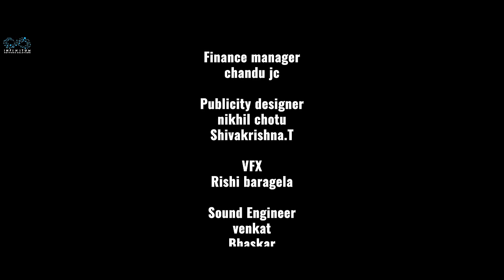SMS Web Series || Episode - 3 || Ravi Siva Teja || Srilasya || Chandu Charms || Infinitum Media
"SMS (Seetha Manasulo Surya)" is a Telugu Rom Com Web Series Featuring Ravi Siva Teja, Srilasya & Chandu Charms as Leads.

Cast: Ravi Siva Teja,  Srilasya, Chandu Charms, K.L.K.Mani, Sharif Nani, Mallikharjun, Antony Soma ,Torani Makana, Shakti, Sony , Gopitha

Written and directed by  Vishwa Nagaraju Yalakala.

DOP: Vinay Sarukolla

Editing: MA Vijay Kumar, Srikanth Macherla.

Publicity Designer: Nikhil Chotu, Shiva Krishna.

Vfx :  Rishi Barigela

Assistant Director: Gopi Madireddy

Line Producer: Sharif Nani

Khiladi is an online gaming app. We do not promote online betting/gambling. Please play at your own risk.